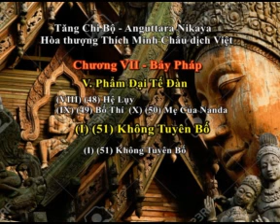Tăng Chi Bộ Kinh 7 48 51 1 Thich Chon Thien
Chương Bảy Pháp:
Ht. Thích Chơn Thiện thuyết giảng